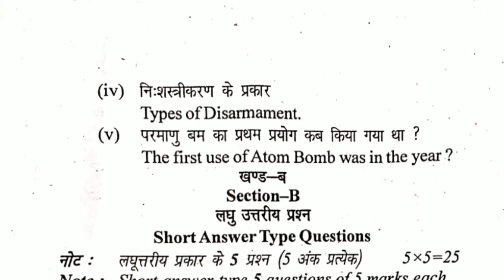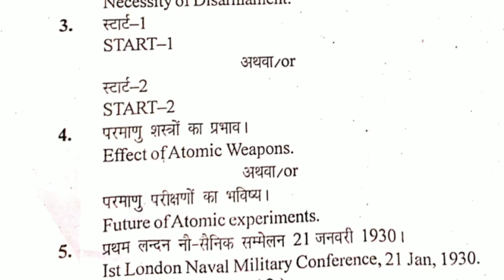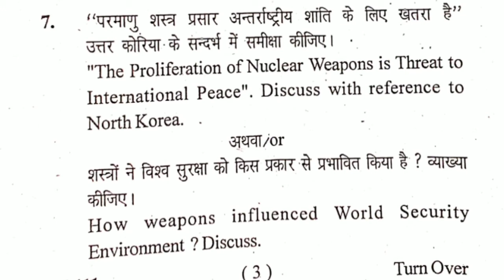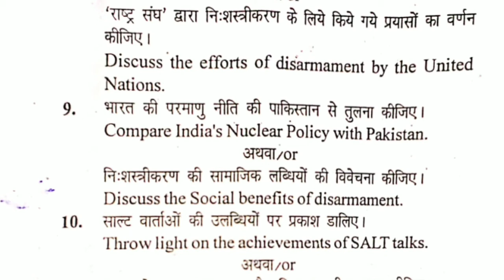Arms race and Disarmaments Iशस्त्र दौड़ और निरस्त्रीकरण I M.Sc 3rd semester lDefense & STR. MGT.I BU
हमारे Benazir Class 777  चैनल  मे आप का हार्दिक स्वागत एवं अभिनन्दन है l

 हमारे  चैनल में केमिस्ट्री के वीडियो, बोर्ड एग्जाम से रिलेटेड और बोर्ड एग्जाम की अपडेट से संबंधित वीडियोस इस चैनल पर आते रहेंगे इसलिए मेरे यूट्यूब परिवार में जुड़े रहने के लिए धन्यवाद  !

और जो नए लोग पहली बार मेरे चैनल पर आए हैं और मेरा पहला वीडियो देख रहे हैं वह चैनल को सब्सक्राइब कर ले  साथ ही बैल आइकन को प्रेस कर ले ताकि सबसे पहले वीडियो की नोटिफिकेशन मिल जाए और आप लोगों तक एक ज्ञान पहुंचाने का तरीका कारगर सिद्ध हो
 मेरे परिवार में जुड़े रहने के लिए बहुत-बहुत धन्यवाद फिर मिलते हैं एक अगले वीडियो में तब तक के लिए नमस्कार I

 हमारे चैनल में प्रतियोगी परीक्षा  केमिस्ट्री ,बॉटनी, मिलिट्री साइंस या डिफेंस से रिलेटेड वीडियोस आते रहेंगे l

 धन्यवाद  l